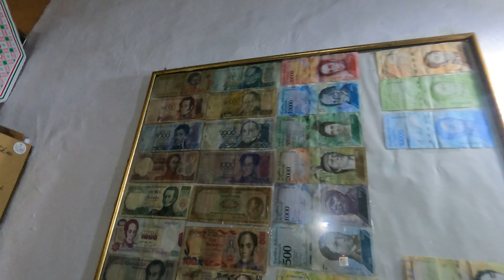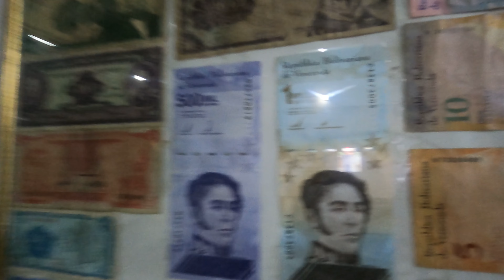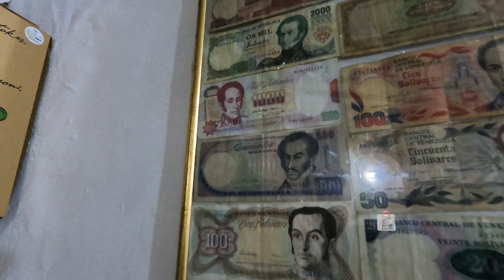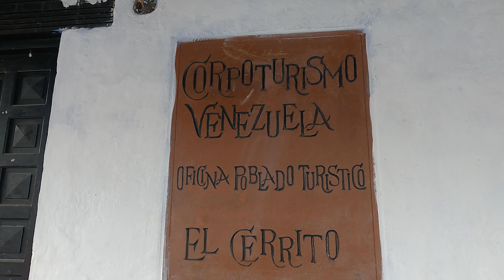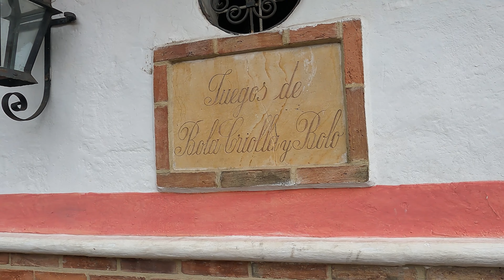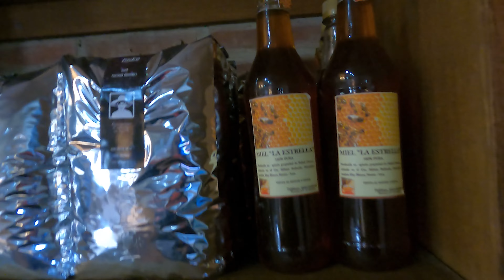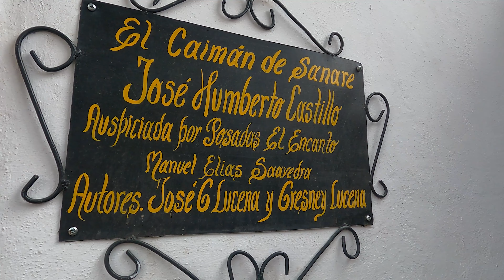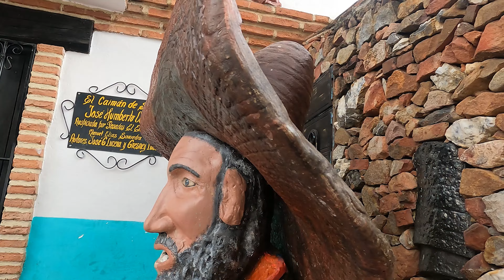RECORRIENDO Sanare después de 4 años 🇻🇪 | Lo que nadie te muestra de Venezuela Parte I |Linsiji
Esta vez nos fuimos a recorrer mi pueblo luego de 4 años sin estar en mi tierra , hice varios intentos ya que estaba lloviendo mucho , entonces era difícil movilizarse , te mostrare lo que nadie te muestra de Venezuela.
su gente sus pueblos que ni los mismo venezolanos conocen .

Creador del Vídeo: Enyelber Barreto

RECORRIENDO MI TIERRA
caminado por mi pueblo
cuanto cuesta ir a venezuela
dedicado a los venezolanos en todo el mundo

Música por:
Luis rosal